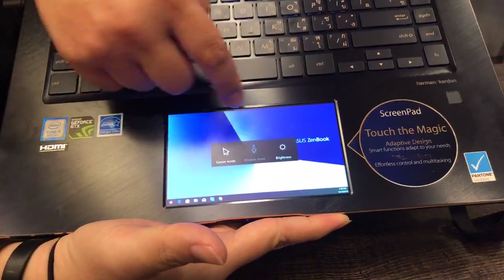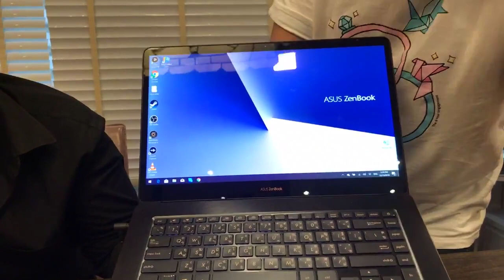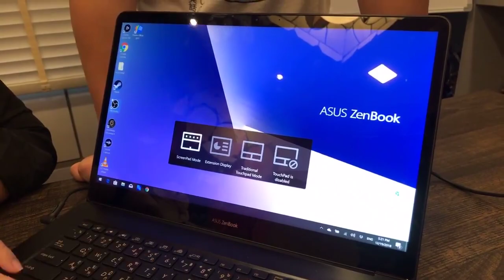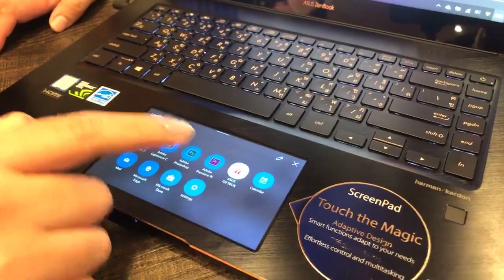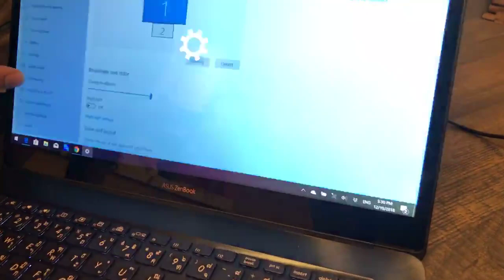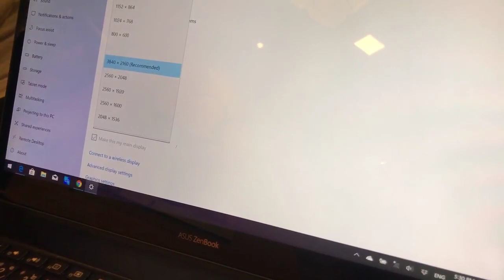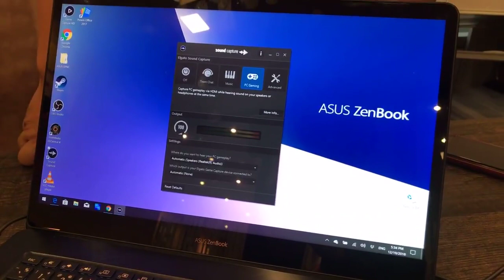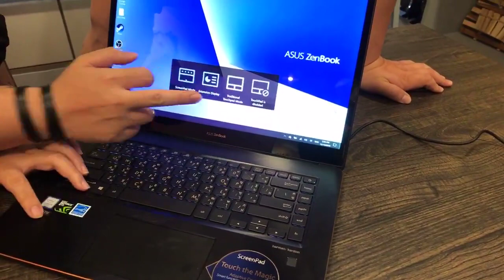[LIVE] : รีวิว ASUS ZenBook Pro โน๊ตบุ๊กขั้นสุด มีจอที่สองสำหรับใช้งานบนทัชแพดด้วย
แล็บท็อปรุ่นท็อปไลน์สุดในตอนนี้ของ ASUS (อัสซุส) กับตลาดคอมพิวเตอร์พกพา (Notebook) ที่นอกจากมาพร้อมสเปกตัวเครื่องที่เป็นระดับท็อปแล้ว ยังมาพร้อม ScreenPad ซึ่งเป็นจอแสดงผลที่สองสำหรับใช้ทำงานบนตัวเครื่อง ส่วนรายละเอียดอื่นๆ ของ Zenbook Pro จะมีจุดไหนที่น่าสนใจบ้าง ตามไปชมพร้อมกันได้เลย

อ่านพรีวิวเพิ่มเติม